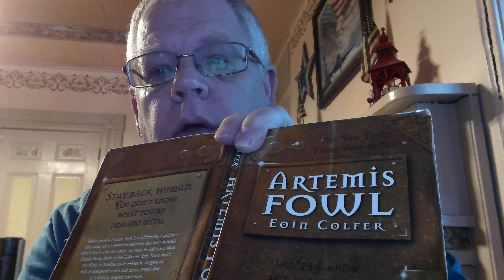Artimes Fowl CH 8 by Papaw